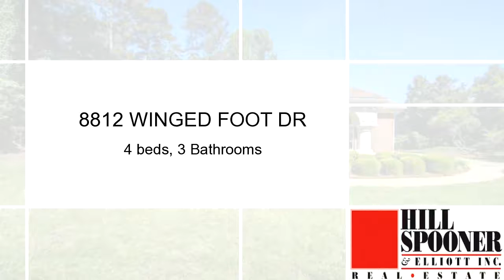Residential for sale - 8812 WINGED FOOT DR, TALLAHASSEE, FL 32312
Immaculate one-story brick home with beautiful golf course view. Open floorplan includes 15 foot multi-level trey ceilings, gleaming hardwood floors, granite countertops, updated stainless appliances, and many windows throughout providing tons of natural light. Both formal and informal spaces allow for ease of entertaining.  Spacious bedrooms including an oversized master suite with large walk-in closet and bath with double sink vanity, walk-in shower, and separate tub. Oversized glass sliding doors in the master, living room, and family room all lead to the covered pack patio spanning the back of the house and overlooking the beautifully landscaped yard.

Bedrooms: 4
Bathrooms: 3 Bathrooms
Square Feet: 2919
Price: $399,900

06/25/2016 08:24:01 pm

Last modified: